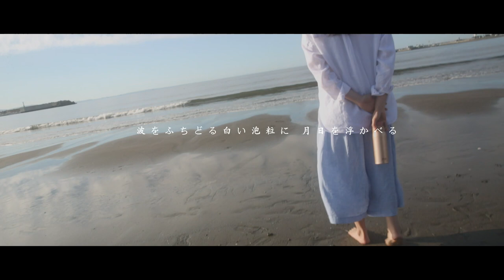AKAW Commercial - Japanese Vacuum Coffee Mug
Producer/ Writer & Director/ Cinematographer/ Editor/ Colorist：Zhen Pan

Cast: Yamamoto Yuki
Hair/Make-up: Fujiwara Reiko
Wardrobe: Shogo Hesaka
Production Assistant: Xiang Li

Canon 5D3 with EF 24-70mm f/2.8L II USM. All handheld footage.
DaVinci Resolve for both editing and color grading